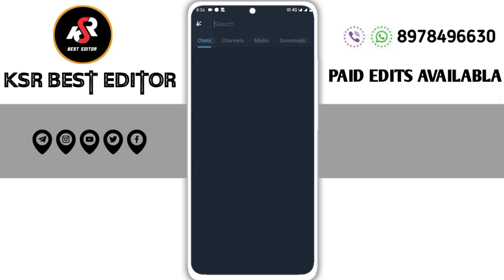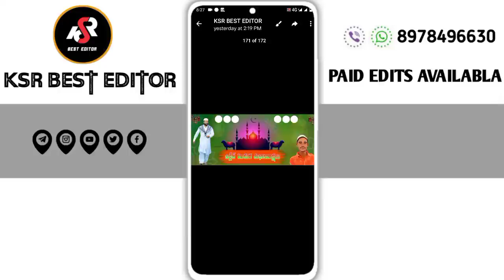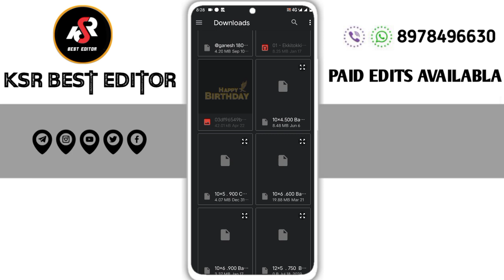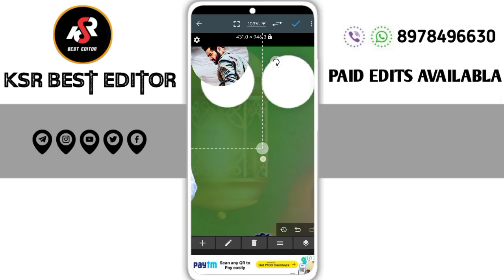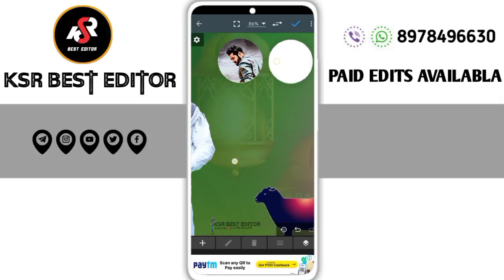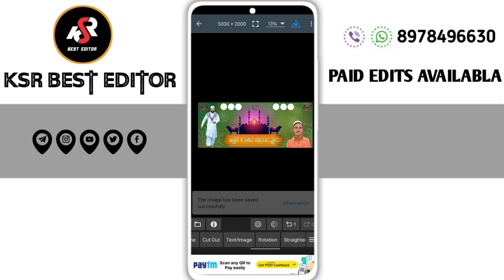Bakrid festival CDP photo Editing in mobile || photoeditor banner photo Editing plp filles...2024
100+ prabhas all pngs photo download free 2022

please contact.